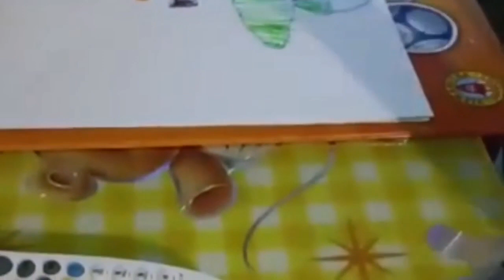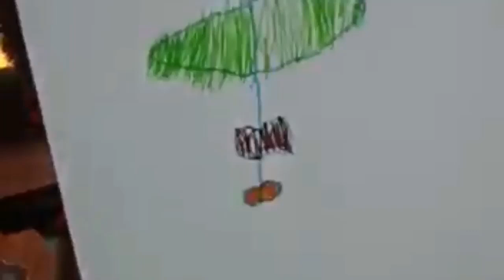Jokuttan cartoon arts || Eriks wonder world child arts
Child art